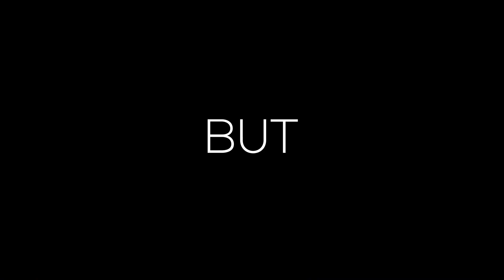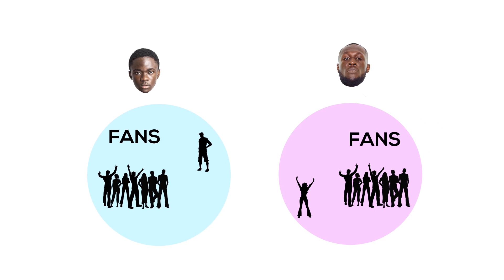Did Yaw Tog really invent Santamerica ?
Yaw Tog is a Ghanaian Rapper based in Kumasi , Santasi to be specific . He is known for drill music , known as Asakaa . He rose to popularity with his Song Sore which he did with the asakaa boys . He did a Remix with Stormzy and Kwesi Arthur , which gave him another level of fame in the UK scene , which led him there to perform at Ghana in the Park

Time Stamps:
0:00​ : Yaw
7:27​ : My Remix